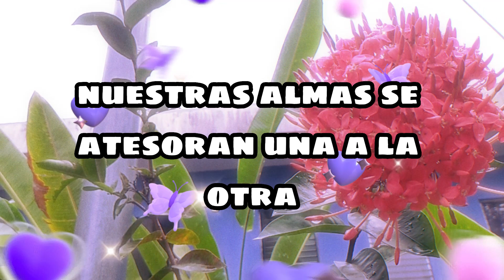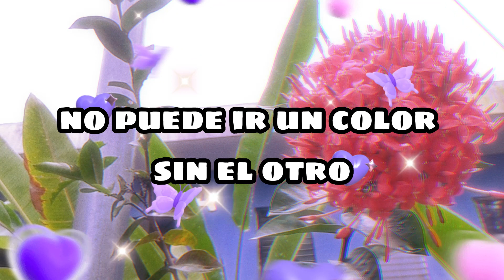Soy para ti solita, Te amo tanto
💖Bienvenid@s gracias por su apoyo estoy super feliz de estar aquí con ustedes si llegaste hoy a este canal te invitamos a que te suscriba y seas parte de esta familia muchas gracias